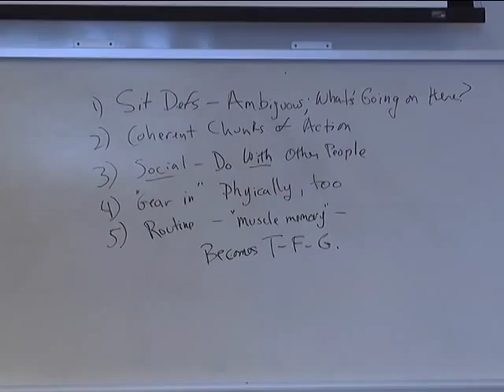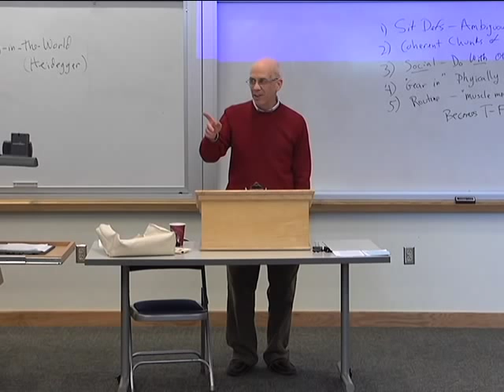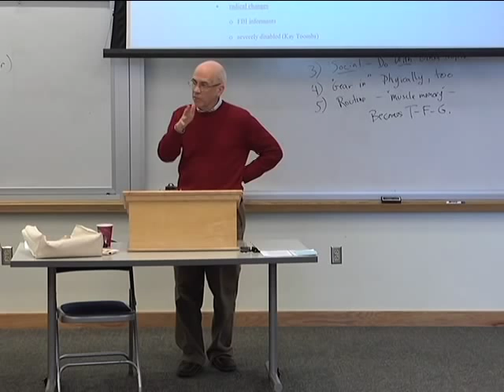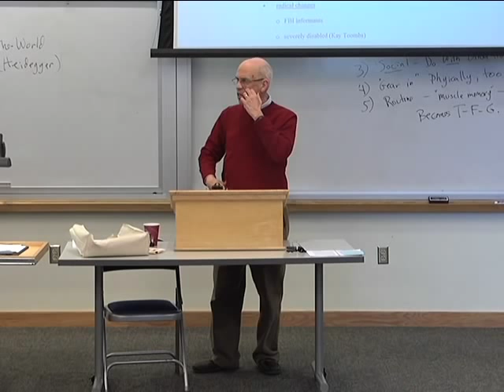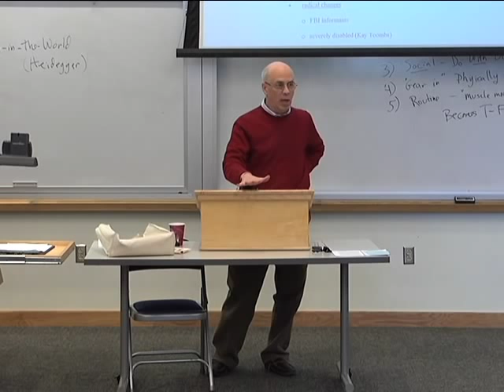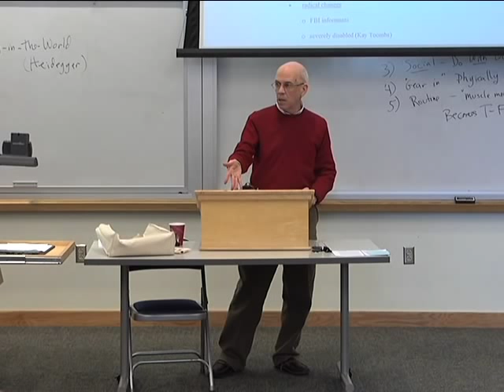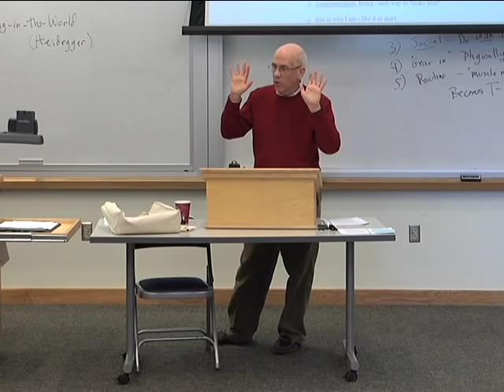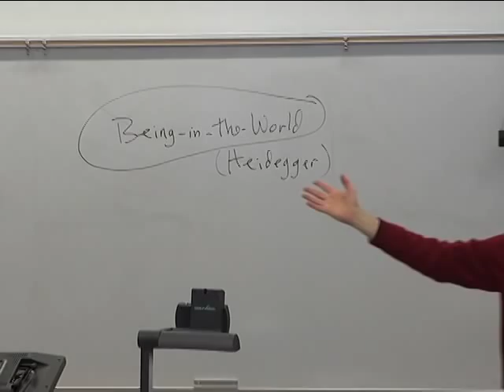Social Phenomenology: Self in Society, Lecture 3